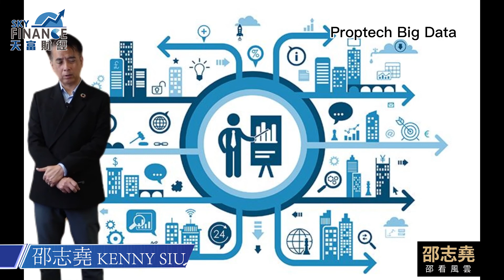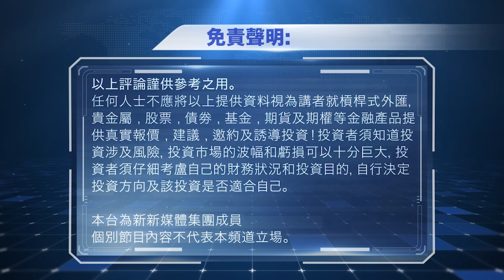2022年11月21日｜邵看風雲｜房地產科技-大數據 Big Data｜《邵看風雲》x《成報財經》 x《Sky Finance 》邵志堯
2022年11月21日｜邵看風雲｜房地產科技-大數據 Big Data｜《邵看風雲》x《成報財經》 x《Sky Finance 》邵志堯
訂閱埋我哋嘅 YouTube 頻道啦